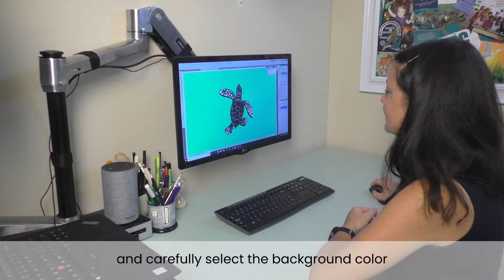Wendy Barnes Design - Welcome Video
A branding/welcome video for Wendy Barnes Design in Melbourne, FL.

The problem:
Wendy Barnes, owner of Wendy Barnes Design, wanted visitors to her website to have a better understanding of what she offers and how it impacts both the environment and the wildlife community.

The goal:
Create a welcome video explaining how Wendy not only designs and creates the products that she sells, but she designs the fabrics that she uses. Show the process from drawing the animals, picking the background color for the fabric, sending to the mill, receiving the fabric and sewing her products. Explain how her products make an impact on the environment in her giveback model as well as directly benefitting wildlife.

It was also important to explain that organizations can directly contact her to create a product for an event and for fundraising.

The solution:
Script writing, 1 full-day shoot, storyboard creation, music obtained for background, b-roll of the production, and products.

BOLD Breakthrough Videos - video marketing solutions that allow small businesses to forge a path in a crowded market.

~Deidre